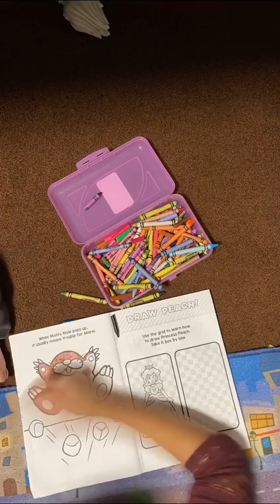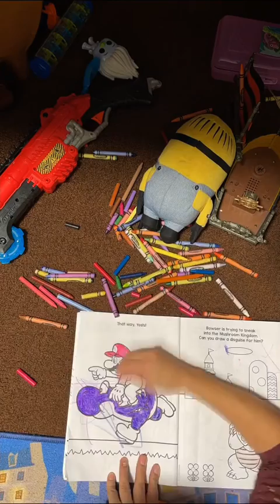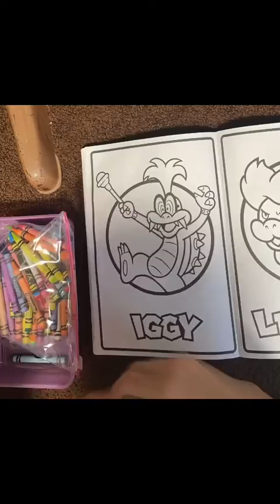Coloring marathon timelapse captured on iphone12promax. With toddler infant drawing w/crayons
activity for a few nights out of a month